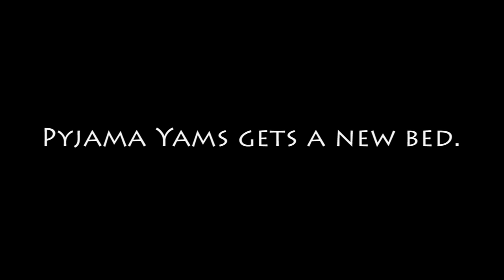Pyjama Yams gets a new bed!